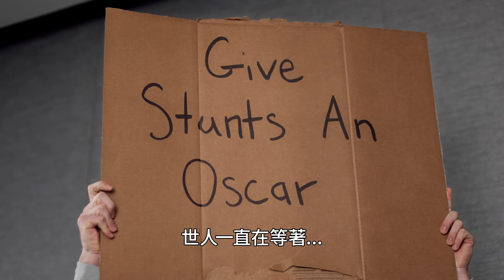宣傳【特技玩家】社群媒體 | 第二部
4月26日 搏命演出 搶先全美 戲院見
DOLBY CINEMA、4DX、MX4D、D-BOX、IMAX  同步震撼登場

導演/製片： 大衛雷奇
製片：  凱莉麥考密克、萊恩葛斯林、蓋蒙卡西迪
執行製片： 德魯皮爾斯、傑夫沙維茲、葛倫拉森
卡司：  萊恩葛斯林、艾蜜莉布朗、溫斯頓杜克、亞倫泰勒強森、漢娜衛丁漢、許瑋倫

他是一名特技演員，就跟這個行業的每一個特技演員一樣，他常常被炸飛、輾壓、破窗而出以及從高處墜落地面，全都是為了娛樂觀眾。如今，他才剛因為意外受傷幾乎被迫無法再從事特技表演，這名勞工階級的英雄必須找到一名失蹤的電影明星、破解一個陰謀論，並且贏回他一生摯愛的芳心，同時還要繼續當一名特技演員。分身乏術、焦頭爛額的他有可能一帆風順嗎？原本就是好萊塢知名特技演員，後來成功轉型為賣座導演和製片的大衛雷奇，擔任導演的作品包括【子彈列車】、【死侍2】、【極凍之城】和【玩命關頭：特別行動】，擔任製片的作品包括【捍衛任務】、【無名弒】和【暴戾夜】，【特技玩家】這部電影是他最個人的作品。這是一部超級搞笑、驚險刺激、眾星雲集的動作驚悚片，也是獻給動作片以及製作這些電影努力工作卻鮮少得到感激和應有功勞的工作人員的情書。

奧斯卡獎入圍者萊恩葛斯林（【芭比】、【樂來樂愛你】）飾演寇特席佛，一名遍體鱗傷的資深特技演員，他前一年為了治癒身體和精神上的傷害，離開特技這行業一整年，現在則被電影公司找回來，幫助他們尋找一部成本超高的好萊塢電影，忽然從人間蒸發的明星，很巧的是，這部電影的導演就是他的前任女友裘蒂莫瑞諾，這個角色則是由金球獎得主艾蜜莉布朗（【奧本海默】、【噤界】系列、【怒火邊界】）飾演。

當這部電影冷血無情的製片（喜劇影集【泰德拉索：錯棚教練趣事多】艾美獎得主漢娜衛丁漢 飾）想盡辦法試圖不讓電影公司和媒體知道男主角湯姆萊德（【子彈列車】金球獎得主亞倫泰勒強森 飾）失蹤的消息，寇特則為這部電影表演超高難度的特技動作，而且不斷嘗試（成功的機率很有限）想盡方法用他的魅力再度得到裘蒂的芳心。但是當這起電影明星失蹤案的謎團變得越來越詭譎，寇特就發現自己被捲入一場邪惡的犯罪計畫，並且將逼迫他陷入比任何特技動作更危險的情況。

創作靈感來自1980年代同名電視影集，【特技玩家】這部電影的演員陣容還包括溫斯頓杜克（【黑豹】系列）以及金像獎入圍者許瑋倫（【媽的多重宇宙】）。

 【特技玩家】一片的編劇是編寫【玩命關頭：特別行動】劇本的德魯皮爾斯，製片包括87North製片公司的凱莉麥考密克（【子彈列車】、【無名弒】、【極凍之城】）和大衛雷奇、萊恩葛斯林以及Entertainment 360製片公司的蓋蒙卡西迪（【冰與火之歌：權力遊戲】、【史帝夫賈伯斯】）；執行製片則包括德魯皮爾斯、Entertainment 360製片公司的傑夫沙維茲以及1980年代電視影集原創葛倫拉森。